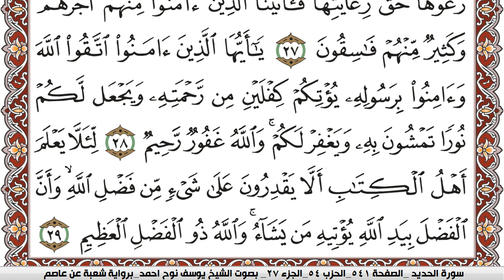سورة الحديد مكتوبة يوسف نوح احمد Surah Al Hadid برواية شعبة عن عاصم | كنوز الهدى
الكلام الذي في الأسفل لغرض نشر المقطع فقط :

كنوز الهدى

كنوز الهدى,
كنوز الهدي,
كنوز,
الهدى,
الهدي,
قران كريم
قرآن كريم
قرءان كريم
قران
قرآن
قرءان
القران الكريم
القرآن الكريم
القرءان الكريم
القران
القرآن
القرءان
قران كريم,
قران كريم,
KonoozAlhuda
konoozalhuda
konooz
Konooz Alhuda